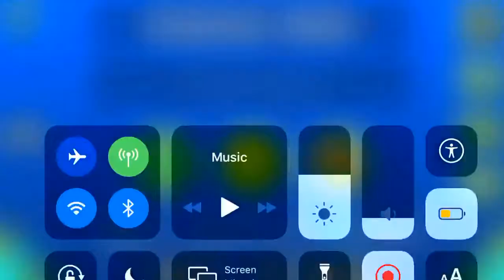[GD Mobile] Carnage Mode 58-68%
More progress, I did this in a car so I could of gone further, but I’m proud of this!
👉Level Info:👈
Level Name: Carnage Mode
Creator(s): Findexi and more
Level Difficulty: Extreme Demon
Personal Difficulty: Extreme Demon
Level ID: 36107975

Attempts: 3017
Rating: 8/10
⭐️Gaming Setup:⭐️       (Mobile)

Computer: iPhone 7
Mouse: Pointer Finger
Framerate: 60hz
Mousepad: None
Screen Recorder: Built-in Apple Recorder
Streaming App: Omlet Arcade

GD Account: Draneee
Xbox Gamertag: DraneSGaming
Omlet Arcade: Draneee